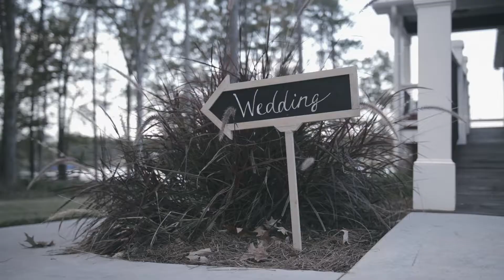Lena + Austin: Lake Life